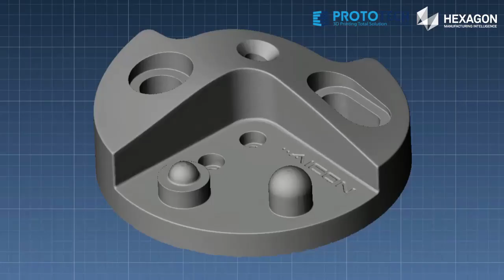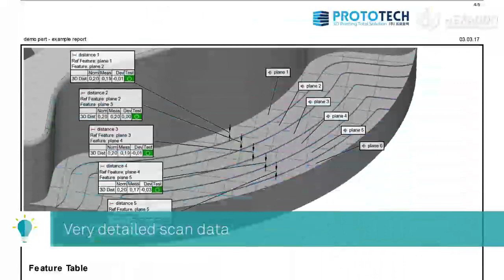[3D스캐너] AICON PrimeScan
AICON PrimeScan은 초정밀 스캐닝 작업을 위한 업계 최고의 하이엔드 3차원 스캐너입니다.
3D스캐너 문의는 프로로텍이로 주세요.
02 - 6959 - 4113